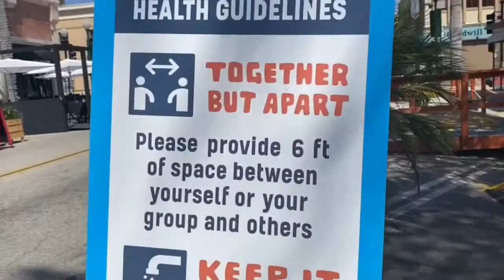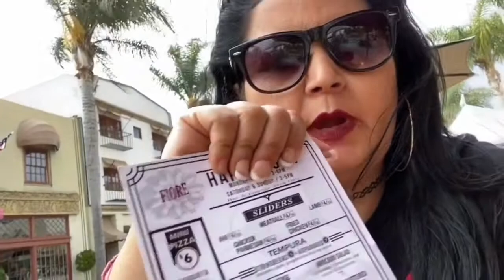🚨EN PLENA PANDEMIA MUNDIAL/RECORRIDO POR UNAS DE LAS CIUDAD DE CALIFORNIA /VLOGS/